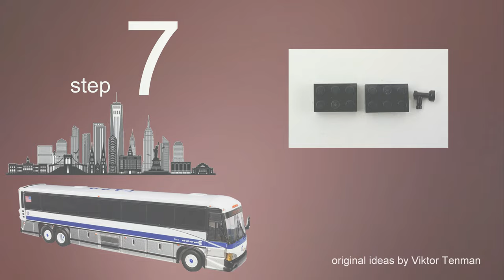Lego Classic 10715 Bus. How to build Lego Classic NYC Express Bus. New version!!!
channel.